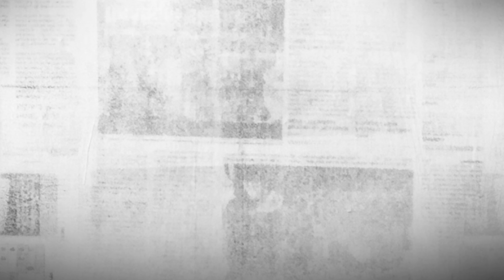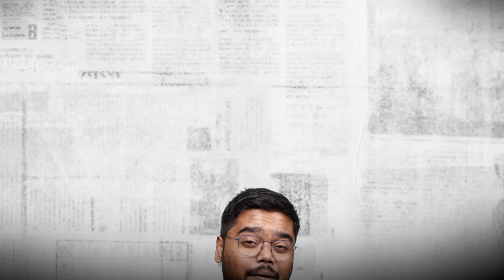ARAI Certified Mileage Vs Real-World Mileage | Decoding The Mileage Crisis ⛽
You walk into a showroom looking for your favourite car. The salesman there pitched you a new model boasting its features and great "ARAI Certified" Mileage. You shake hands and take home that car and after a few weeks of using that car, you discover that the real-world mileage of that car is way lower than what ARAI certified. How is that? Watch the video to learn more about how ARAI tests and certifies cars in India.

📽️ Chapters in this Video
00:00 - Sanjay Sharma vs Maruti Suzuki
00:24 - Why ARAI Mileage is always low?
00:52 - What is ARAI?
01:07 - How ARAI tests a car?
01:32 - What is a Controlled Environment?
02:04 - The "Ideal Condition"
02:30 -Why the need for ARAI Certified mileage?
02:58 - How to get real mileage for ARAI mileage
03:10 - Outro
Buy and Sell used cars online at the best price!
We Are Super Social ❤️
Presenter/Scripting: Akshat Ajeya
Editor/Graphics: Arpit Kumar
 🎥 Equipment & Gears
• Camera: Panasonic Lumix G95
• Lens: Panasonic Lumix Leica 15mm f1.7
• Rhode Wireless GO 2
• Godox SL60W
• Generic Green Screen